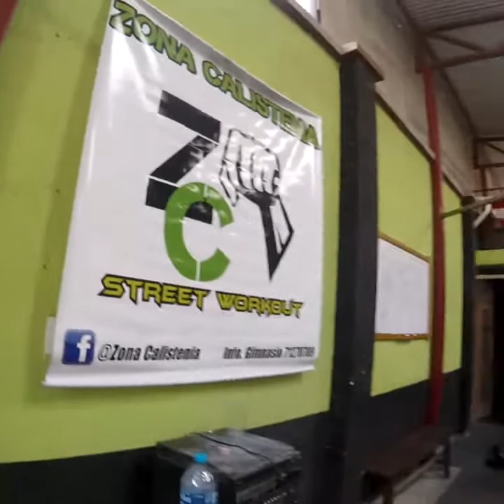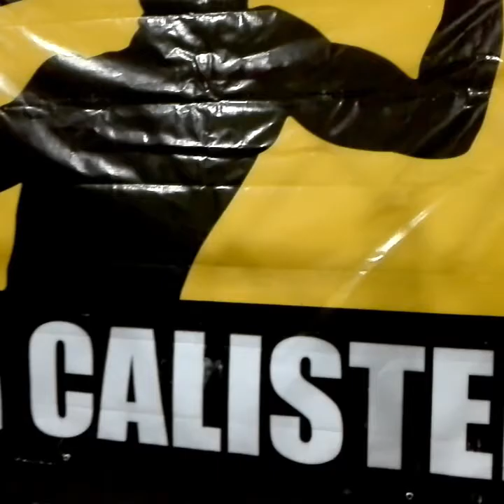Zona Calistenia La Paz